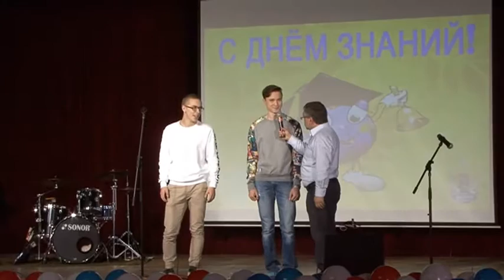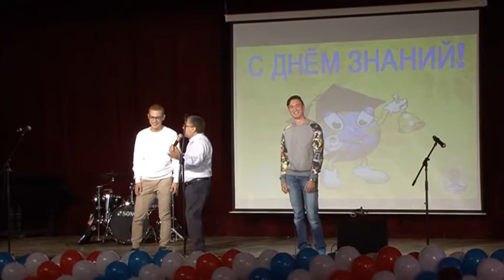День Первокурсника 1 сентября 2016 года в БГТУ "ВОЕНМЕХ" им. Д.Ф. Устинова. Часть 1.